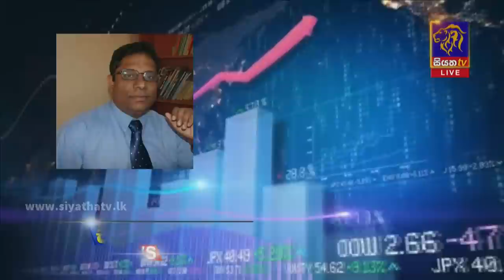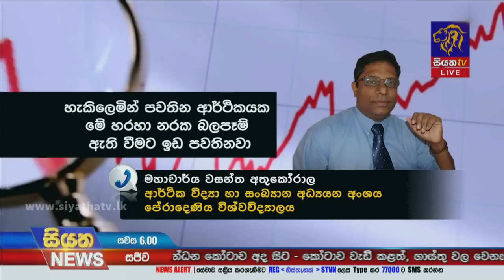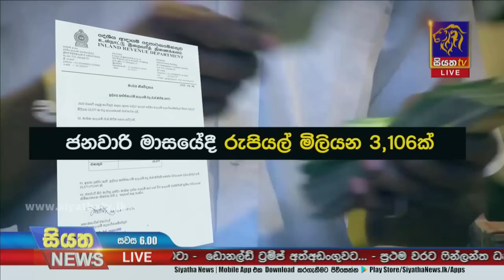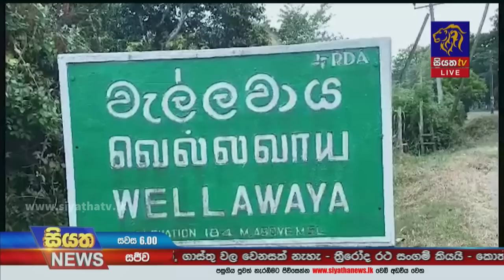Siyatha News | 06.00 PM | 05 - 04 - 2023